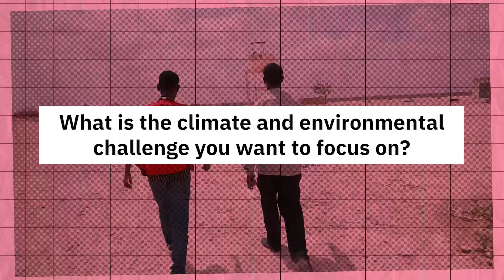Reducing Carbon Emissions with Energy-Saving Stoves: Thembo's Innovation Idea from Uganda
👀 A sneak peek into the most popular innovation ideas from LimitlessIFRC!

Take a look at the inspiring innovation idea by Thembo Edson from Uganda, developed as part of the IFRC Limitless Youth Innovation Academy to reduce carbon emissions due to the use of traditional cooking stoves that require the burning of firewood. The project focuses on developing cost-effective, energy-saving stoves to replace the traditional ones and training the community on how to use them.

The most popular videos were selected on the basis of view counts, the number of likes, and the number of comments since their publication.